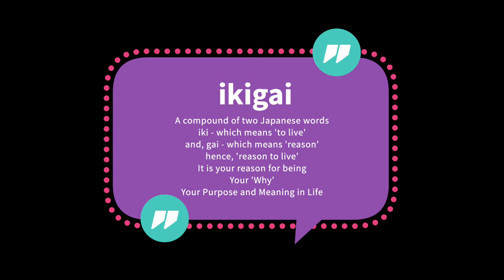Episode 12 of 365 IKIGAI - finding your reason for being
Our theme is living life to the full - the 'how to' of, "Live Long And Prosper."
Japan is home to some of the happiest, long-living people on the Planet.
Their reason for this is reckoned to be 'Ikigai'.
This is a compound for two Japanese words, 'Iki' - which may be translated as 'to live' - and 'Gai' - which may be translated as 'reason'.
Your Ikigai is your reason for living, your 'Why', your raison d'être, your purpose, your meaning...
It's the reason you jump out of bed in the morning, fired up, energised, raring to go!

I do love it when a plan comes together.
For me, the four 'colours' of your Ikigai remind me of the four shapes:
The Box will help you find what you are good, even great at - the metrics of excellence - using our assessment tool, the Contribution Compass.
The Squiggle will help you, through Motivational Mapping, discover what really energises your passions.
The Circle will help you focus on what the World really needs, through the 17 Sustainable Development Goals championed by the United Nations.
The Triangle will empower you to fund your mission, and passion, and vocation, and vision, and profession...

Of course, you need to be hungry and thirsty to discover what you are really here for!

So, if you'd like to discover what direction would give you the highest likelihood of success, talk to me.
If you'd like to know for certain what energises you, talk to me.
If you want to discover that the World really needs now, talk to me.
And if you want to weave this all into a four-stranded robust plan to make it so, talk to me!